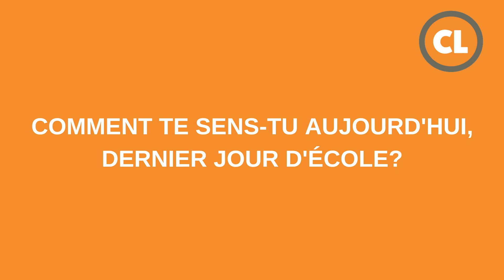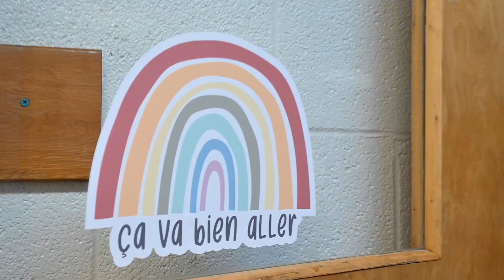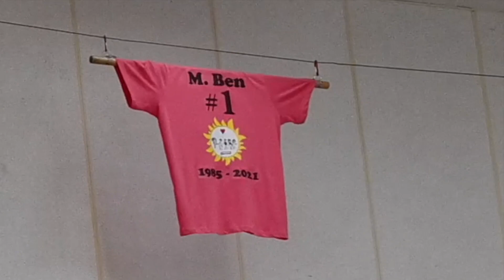Au revoir, Monsieur Ben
Entre le 3515 et le 3516, rue Edgar, à Fabreville, il n’y a qu’un jet de pierre, mais toute la vie d’un homme. En 1966, à 5 ans, il traverse pour la première fois la rue séparant la maison familiale de son école, qui deviendra plus tard son lieu de travail. Cinquante-cinq ans plus tard, on souligne son départ à la retraite.